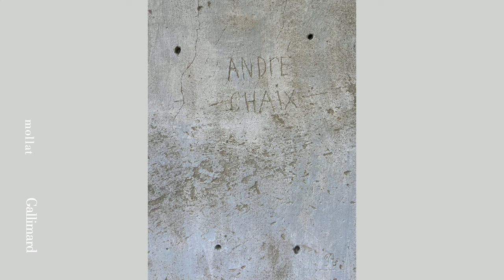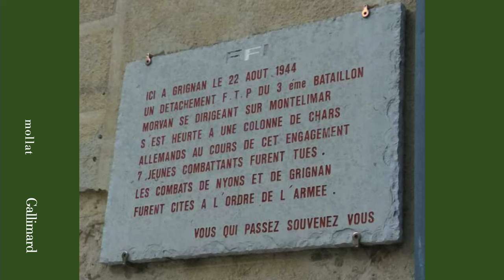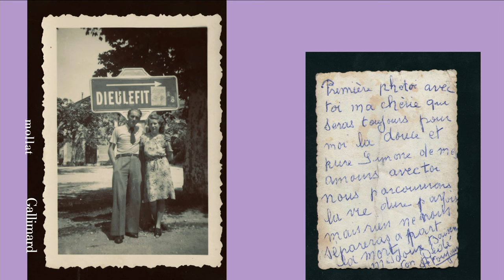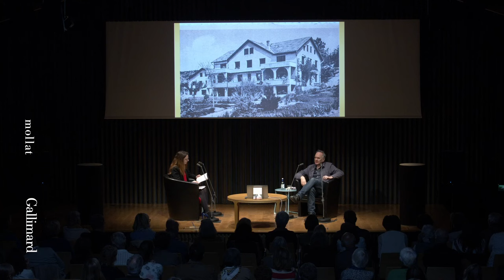Hervé Le Tellier - Le nom sur le mur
Hervé Le Tellier vous présente son ouvrage "Le nom sur le mur" aux éditions Gallimard. Entretien avec Blanche Cerquiglini.